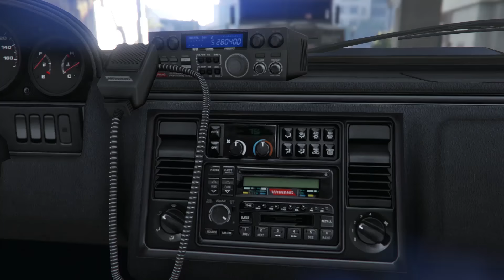GTA 5 ONLINE COPS - Der besoffene Joker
•Kleiner Hinweis
Dieses Spiel ist ab 18